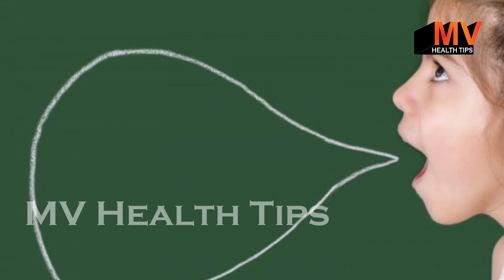Stammering हकलाना पूरी तरह ठीक करें | How To Cure Stammering / Stuttering | Home Remedies & exercise